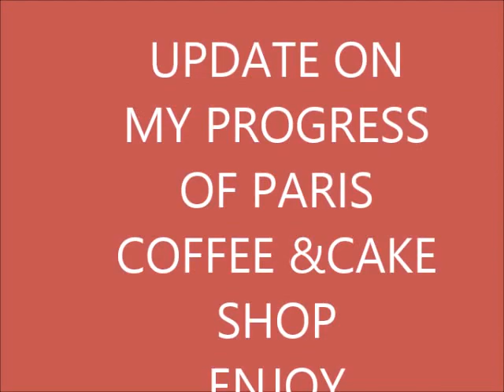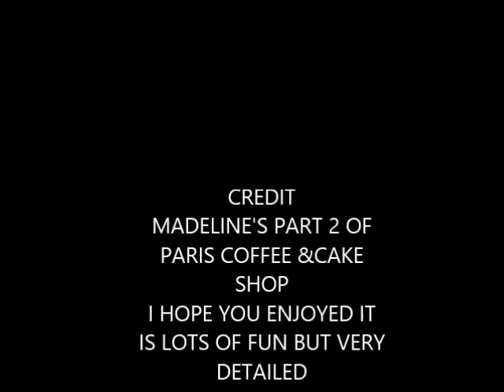PARIS COFFEE & CAKE SHOP RYLAI BUILD KIT PART 2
“  French Coffee ” Cool Wooden Dollhouse Miniature ,
First-come, First-served